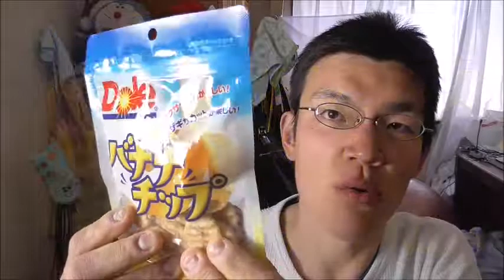ドールのバナナチップが予想以上に〇〇だった～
ドールのバナナチップを食べてみました。そしたらそれは予想以上に～これでバナナの栄養も摂取出来れば言う事無し！！